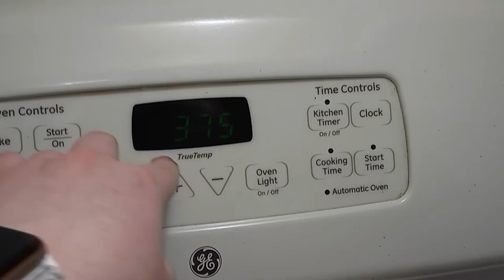La Soupe à l'Oignon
A presentation about French Onion Soup en français.